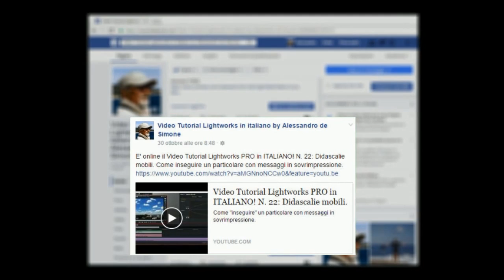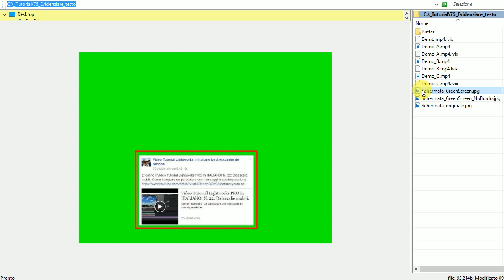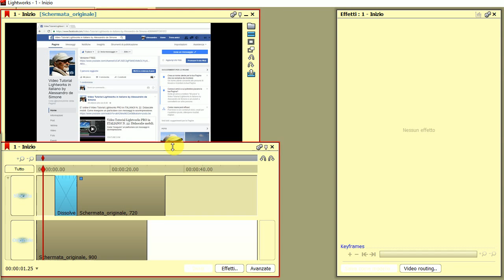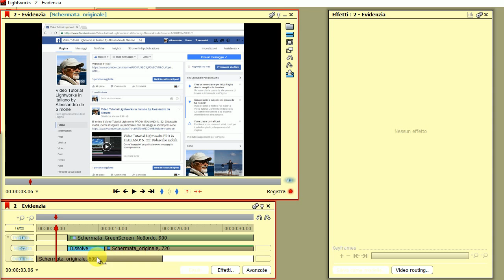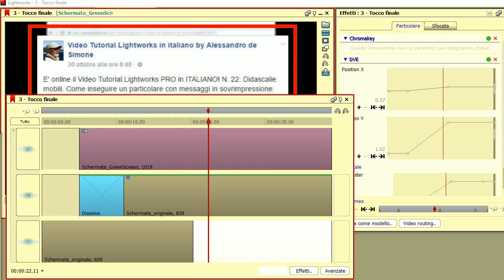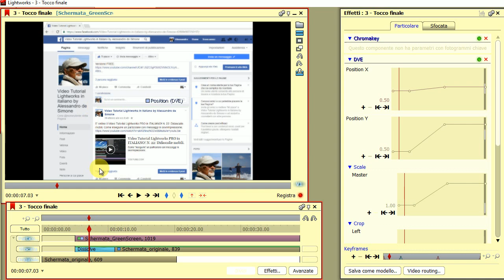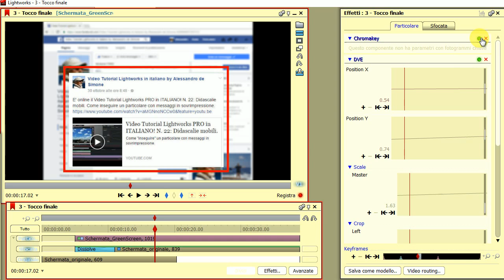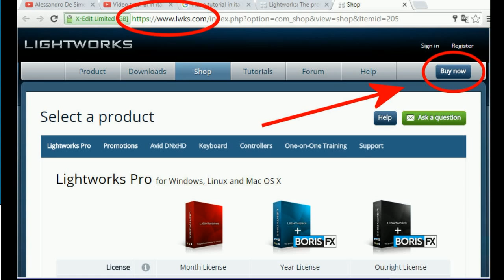Video Tutorial LightWorks FREE in italiano! N. 74. Particolari in evidenza.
Attiriamo l'attenzione su una porzione dello schermo.